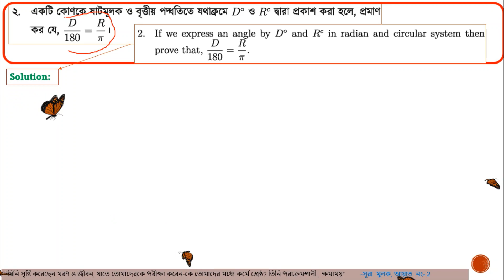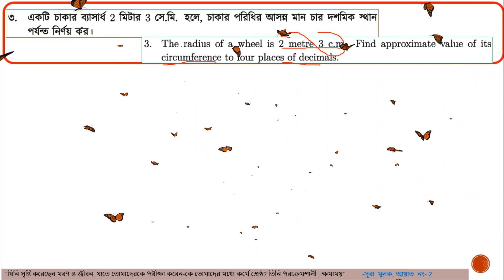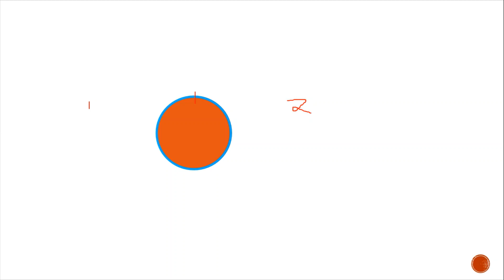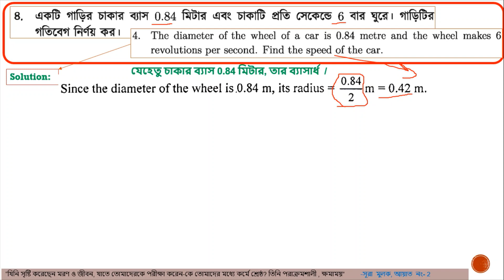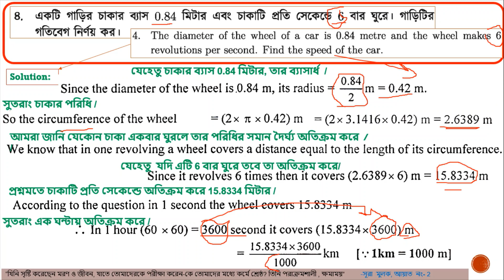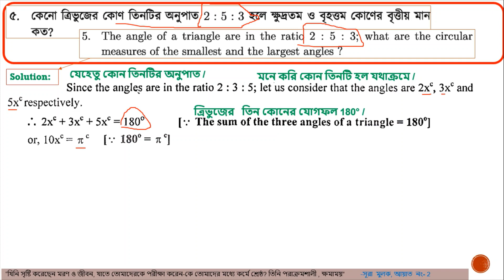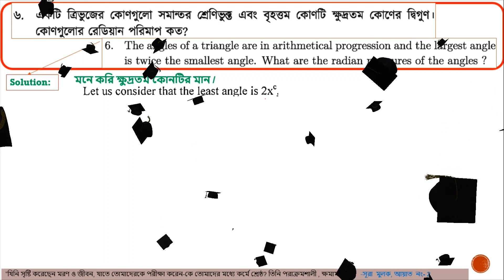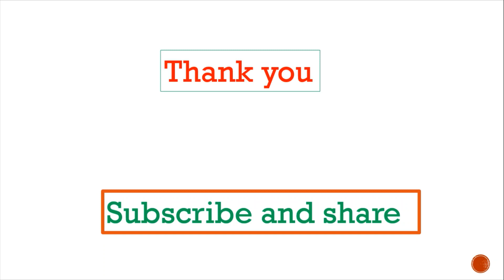এসএসসি উচ্চতর গণিত/ত্রিকোণমিতি 8.1/লেকচার নং-2/SSC higher Math/ Trigonometry-8.1/Lecture-2